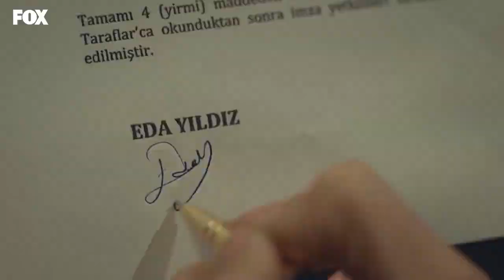Эда и Серкан Quanto Costa